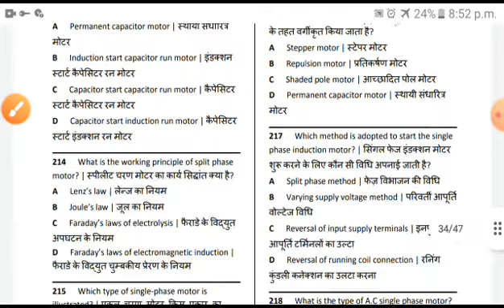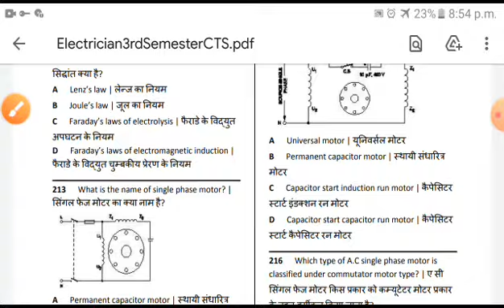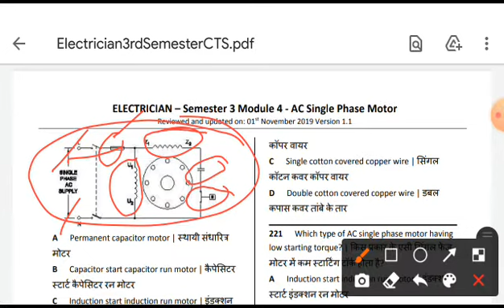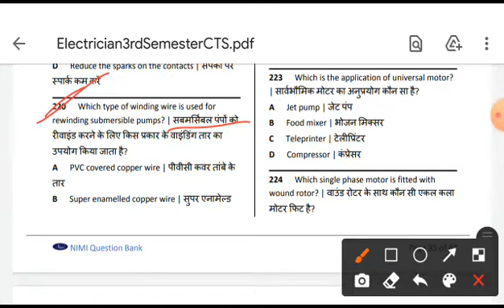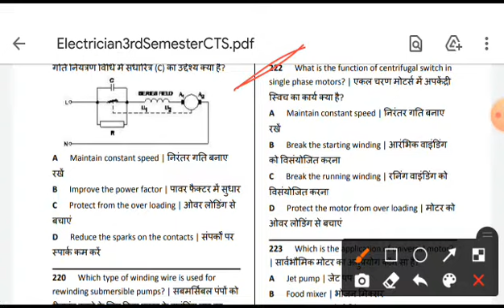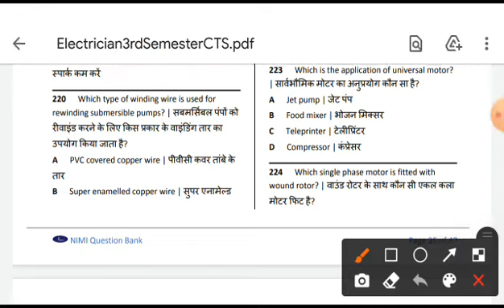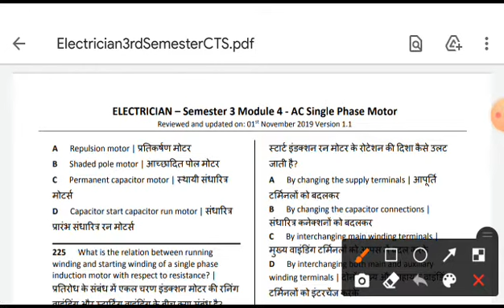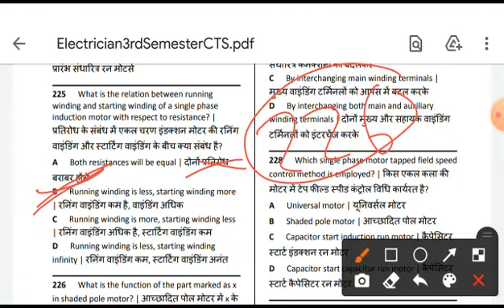# nimi assignment part--15 semester--3 iti 2year UPRVUNL,UPPCLtg2,DMRC,UPMRC,NFL,NFL,ETC